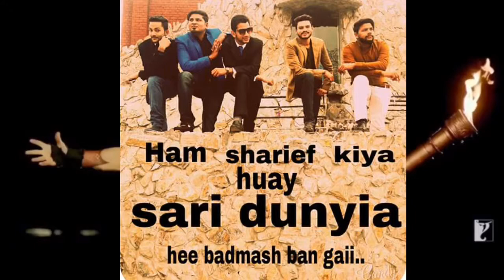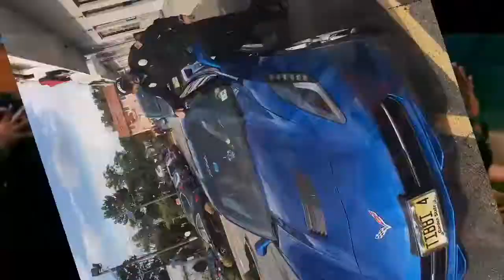Kawasaki GTO 125 USTAAD RIYAZ Lahore Macanic ( Late )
Specialist To Kawasaki GTO125